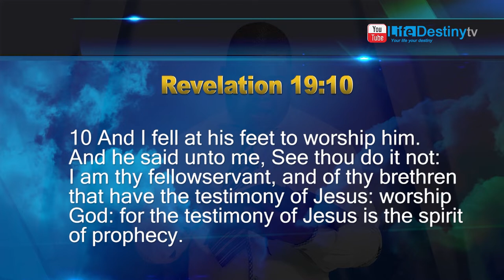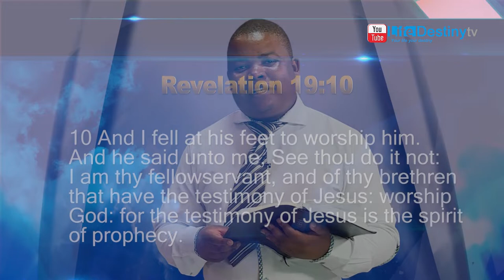Pastor N. Katerere: The Gift of Prophecy